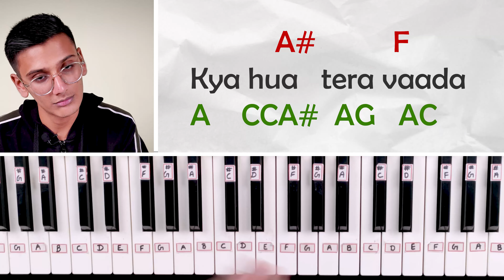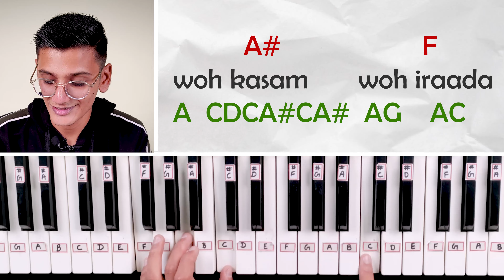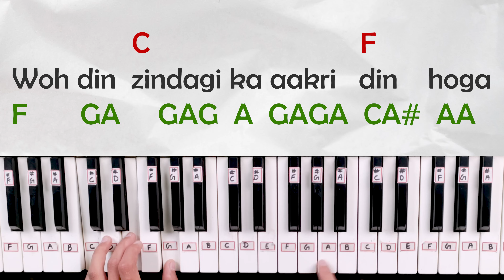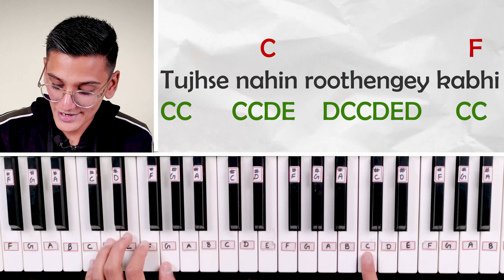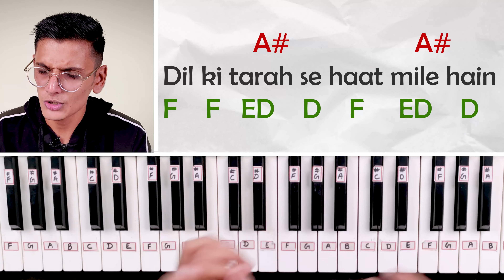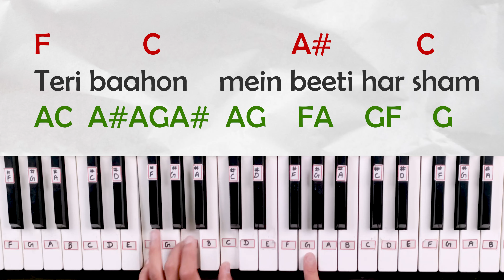Kya hua tera wada - Easy piano tutorial - step by step with notes & chords - PIX Series - Hindi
Learn this evergreen song on piano with notes & chords and play it to your loved ones and make them feel special through your amazing piano playing skills.

1) Casio CTK-240 Musical Keyboard (Black)
2) Casio CT-S100 Casiotone 61-Key Portable Keyboard (Black)
3) Yamaha PSRF51 61-Keys Portable Keyboard
4) Casio CTX700 61-Key Touch Sensitive Portable Keyboard
5) Yamaha PSR I-455 Digital Keyboard

BEST PICKS FOR KEYBOARD ACCESSORIES :

1) PIANO STAND (Kadence Keyboard Stand With Dual Braced Support Legs)
2) Kadence Keyboard Stand KSTD
3) Piano Adaptor(7.5V,500mA)
4) Keyboard Bag Padded Sponge
5) 9.5V Power Adaptor for Casio Keyboards